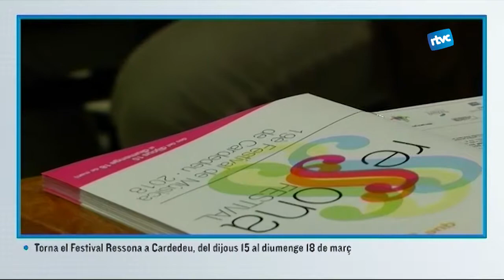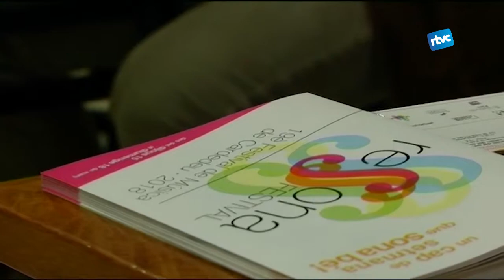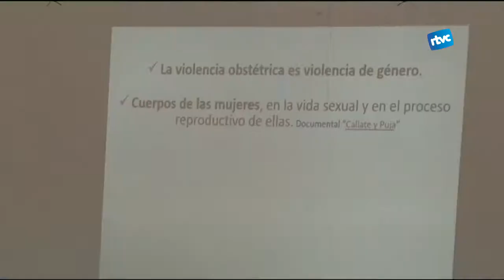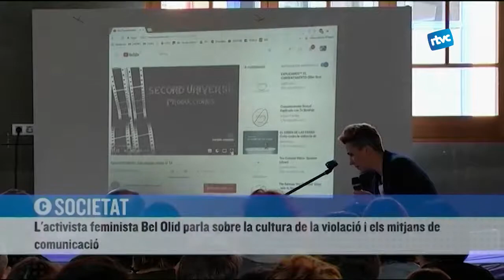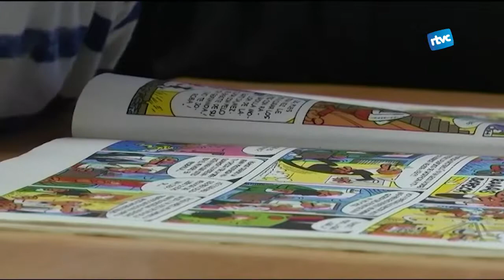CARDEDEU INFORMATIU: Dijous, 8 de març de 2018